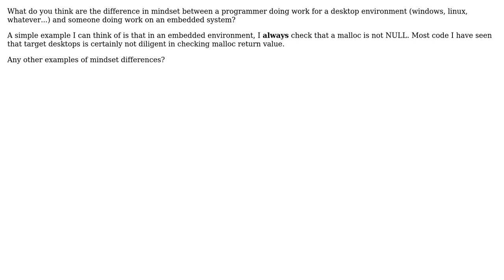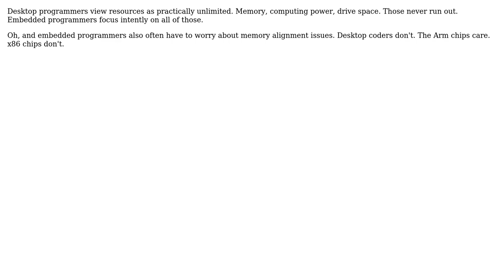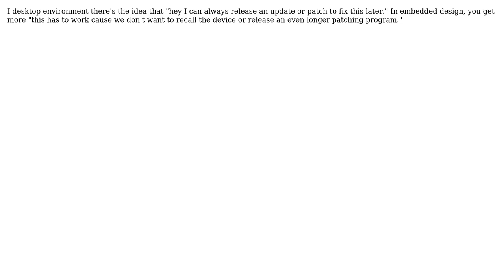Mindset difference between workstation and embedded programmers (5 Solutions!!)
Mindset difference between workstation and embedded programmers

With thanks & praise to God, and with thanks to the many people who have made this project possible! | Content (except music & images) licensed under CC BY-SA | Music | Images & others | With thanks to user Suroot user Steve Rowe user KevinDTimm user Dan user Brandon user Benoit and the Stack Exchange Network Trademarks are property of their respective owners. You are responsible for your own actions.